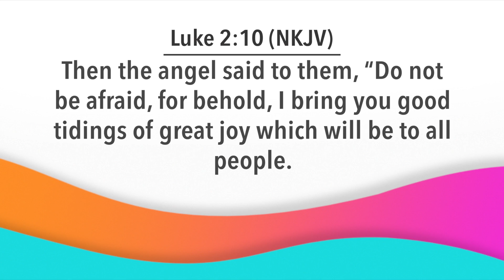Day Break with Bishop Dr. Nana Yiadom-Boakye. Episode 811